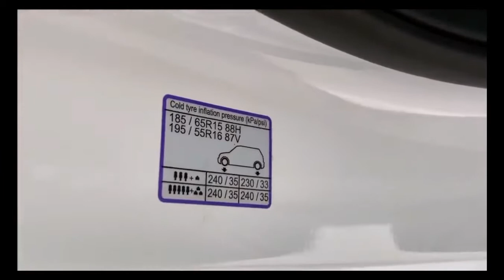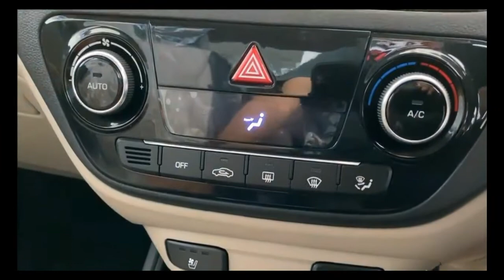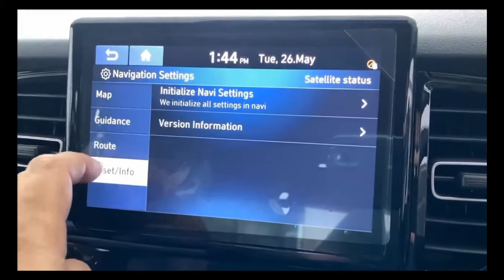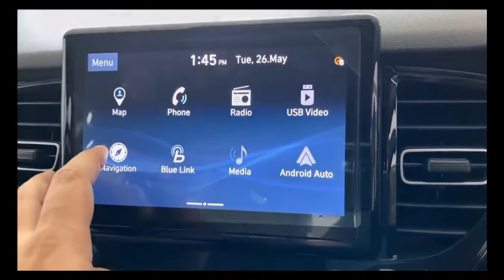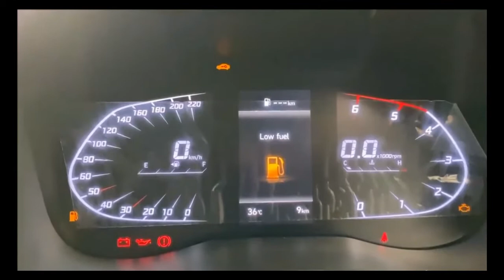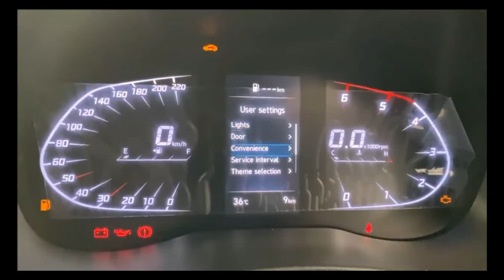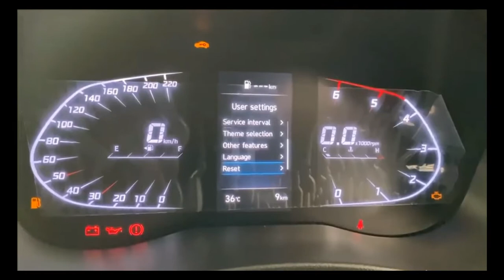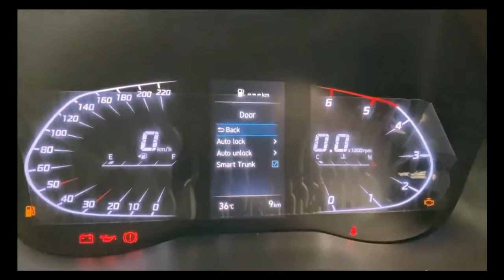Hyundai Verna Sx(O) 2020 Real Life Detailed WalkAround and Impression..!!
For more deep information and taken from namastecar

Music taken from..noncopyrightmusic